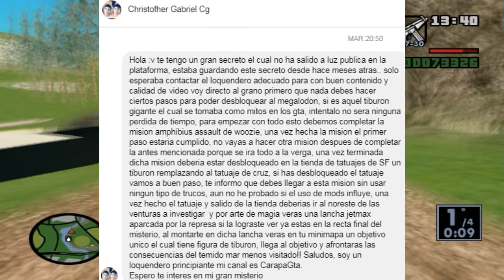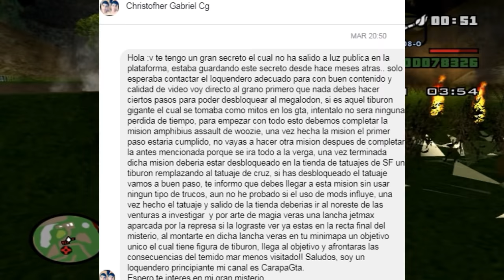Encontre al Megalodon en GTA San Andreas y Esto Sucedio !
Cerramos el mes con algo épico, ponte cómodo y disfruta del contenido de hoy.